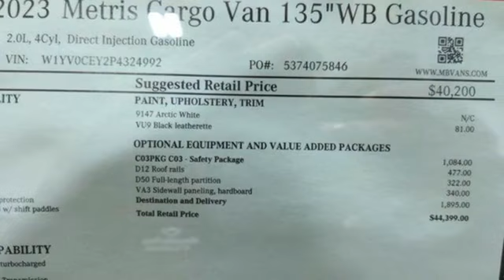2023 Mercedes-Benz Metris Cargo Van Lynnwood WA Seattle, WA M3064 - SOLD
Year: 2023
Make: Mercedes-Benz
Model: Metris Cargo Van
Trim: Metris Cargo Van
Transmission: Automatic
Color: Arctic White
Interior: Black
Stock #: M3064
VIN: W1YV0CEY2P4324992
2023 MMCA3G $40,2009147 Arctic WhiteOptionsC03PKG Premium Safety $1,084CL3 Leather steering wheelF68 Exterior mirror heated and electr. adjustableJA7 Blind Spot AssistJF1 Rain sensorY10 First aid kitD12 Roof rails $477D50 Full-length partition $322RN4 Tyres 235/55 R17 RFRS7 Steel wheels 6.5 J x 17VA3 Sidewall paneling, hardboard $340VU9 Black leatherette $81SUBTOTAL $42,504ZUFR Delivery & Destination charge $1,895- TOTAL - $44,399

Address:
17800 Highway 99